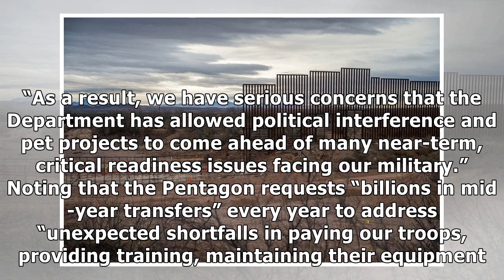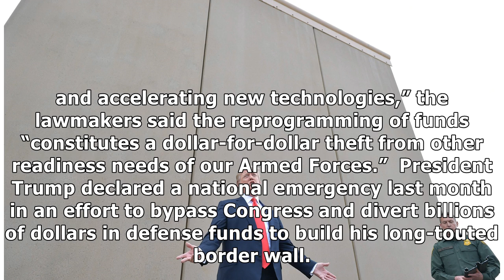Pentagon Transfers $1 Billion In Funding For Trump’s Border Wall